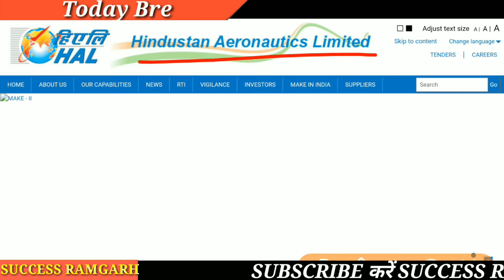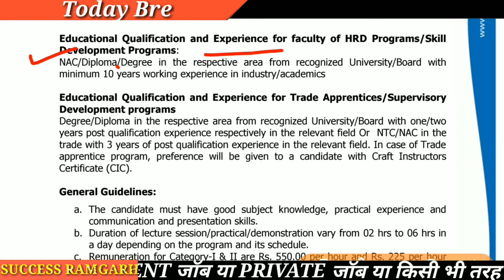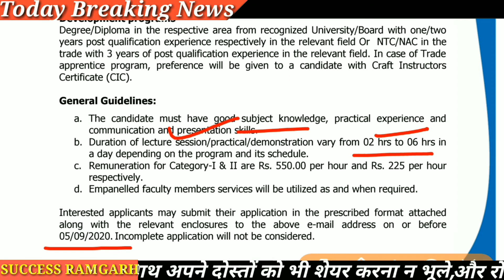Hindustan Aeronautics Limited Apprentice Recruitment l hal 2000 apprentice new vacancy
Hindustan Aeronautics Limited Apprentice Recruitment,
hal 2000 apprentice new vacancy,
hal new apprentice recruitment 2020,
hal apprentice bharti 2020,
hal vacancy 2020,
hal new apprentice vacancy 2020,
hal apprentice vacancy 2020,